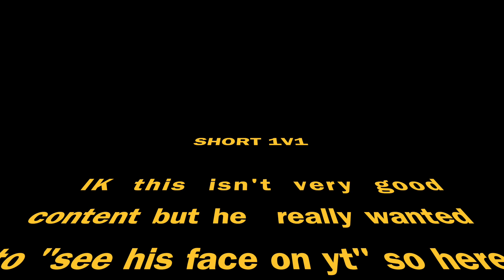5-0ING someone i guess...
IDK if this guy was trolling or just a beginner? but yeah.